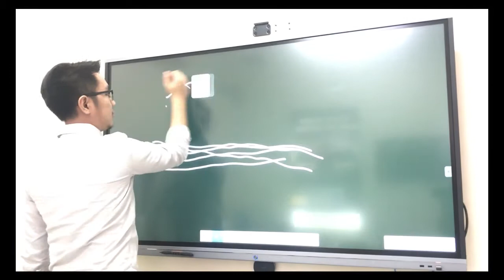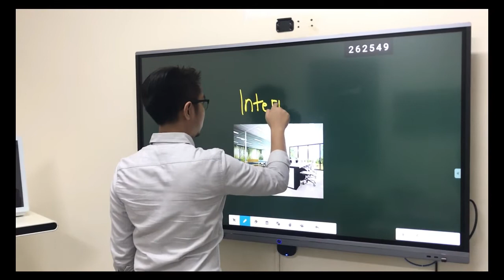Note for Android